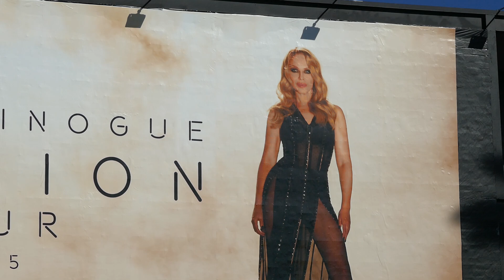Kylie Minogue Tension Tour Billboard Sunset Blvd Los Angeles California USA October 11, 2024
AXS and Crypto.com are HORRIBLE unorganized complete rip offs presales dont work codes link doesnt work yet how shocking idiot resellers selling a ticket for $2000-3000 its insane usa is so corrupt awful music industry only cares about money and pretends to care about fans. pathetic and disgusting